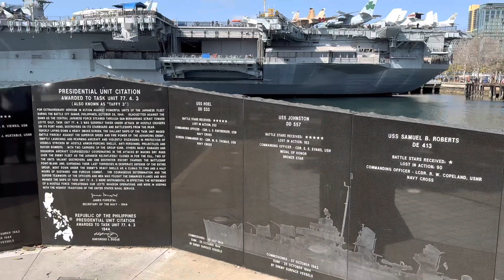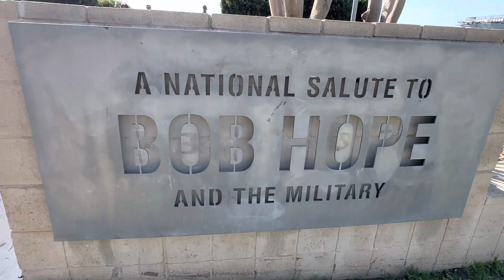حاملة الطائرات الاميركية Midway التي شاركت في الحرب العالمية الثانية US midway museum